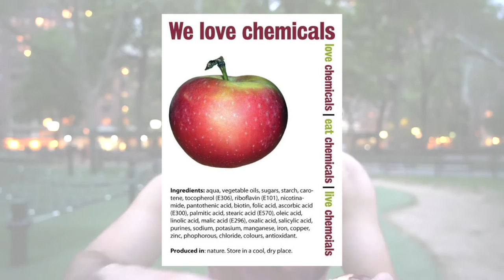Jordan Syatt - On Chemicals in Foods and if we should be worried | Ft. Richard Tiny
Videography by @rico.incarnati
This is the Official Clips Channel of Jordan Syatt. These clips are taken from "Jordan Syatt's" YouTube Channel.